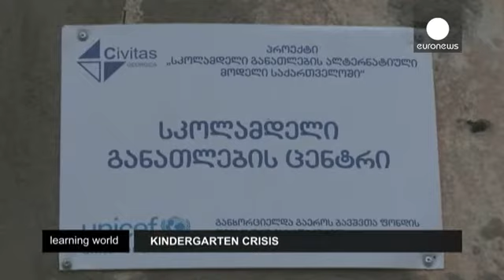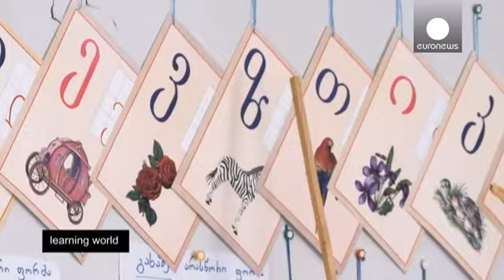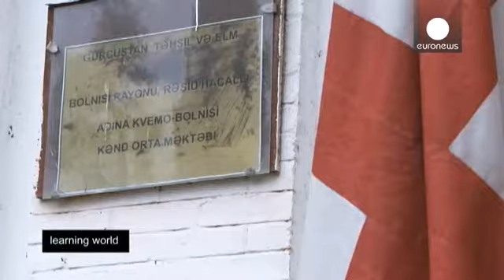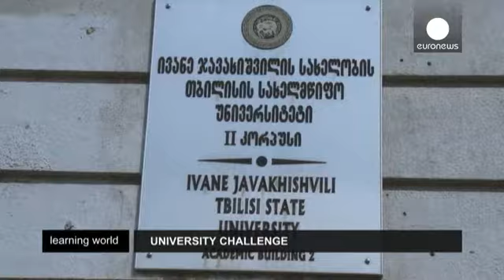النظام التعليمي في جورجيا - learning world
التعليم قبل المدرسة عامل مهم في التحصيل التعليمي مستقبلاً. لكن في جورجيا، نصف  عدد السكان  تقريباُ لا يذهبون إلى رياض الأطفال أو إلى المدارس التمهيدية . هل لإعتقاد الأسر بعدم ضرورتها ؟ أم لعدم وجود الأماكن الكافية ؟  .

*أزمة رياض الأطفال*

خلال بضع سنوات، في جورجيا، رياض الأطفال شهدت تغييرات كبيرة. فالجدران طليت بألوان زاهية  وتعليم الأطفال أصبح أكثر تركيزاً . بيد أنها   لا تستقبل سوى نصف عدد الأطفال لأنها لا تتمكن من إستيعاب الجميع. فالعدد الكبير للأطفال يعد مشكلة  وتحديا كبيرا بالنسبة لهم.
بي...